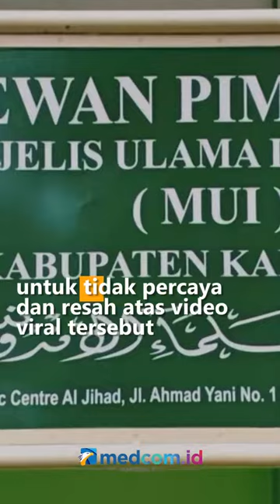HEBOH LANSIA NGAKU IMAM MAHDI, MUI KARAWANG MINTA MASYARAKAT TAK PERCAYA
Mereka mengklaim bencana yang terjadi di seluruh dunia akibat imam mahdi dan yang bisa menyelamatkan manusia dari bencana hanyalah imam mahdi. Terlihat pula di belakang para lansia ini spanduk bertuliskan kerajaan ratu adil imam mahdi republik kuta tandingan dunia Jawa Barat.

Menanggapi hal ini, Ketua Majelis Ulama Indonesia Kabupaten Karawang meminta masyarakat untuk tidak percaya dan resah atas video viral kemunculan video tersebut.  MUI akan segera melakukan koordinasi dengan aparat hukum untuk menindak lanjuti viralnya video itu. Hingga saat ini belum diketahui identitas ketiga orang yang ada dalam video.